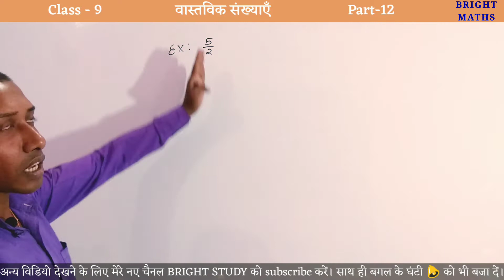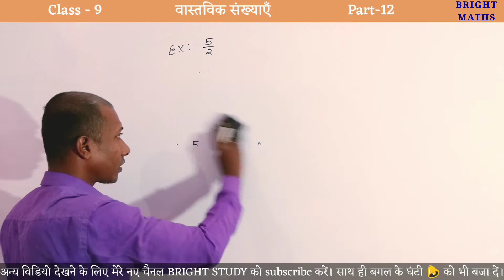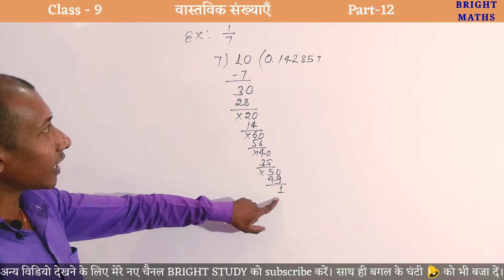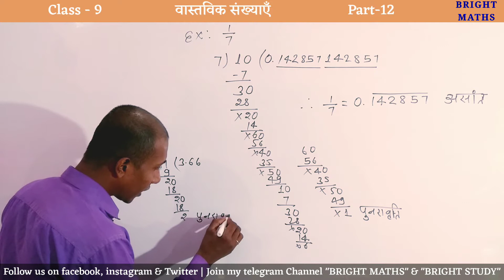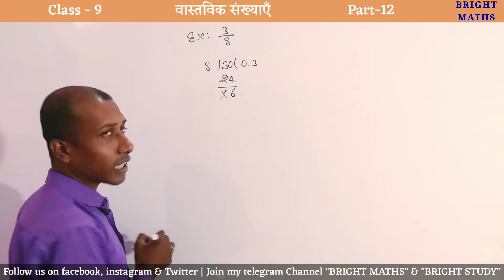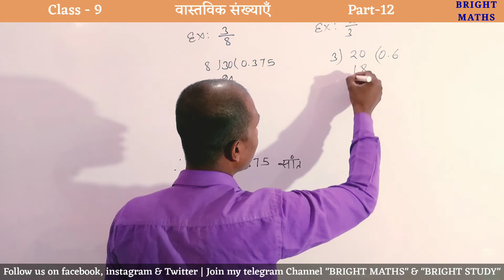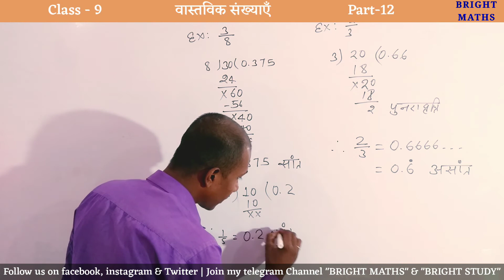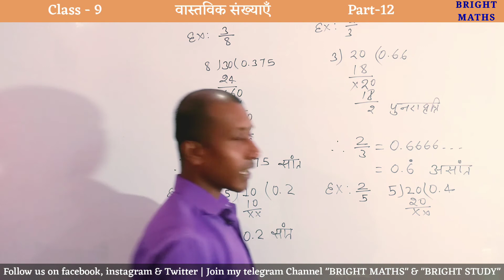वास्तविक संख्याएँ | Real Numbers | Class-9 | Part-12 | Decimal representation of rational numbers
परिमेय संख्याओं का दशमलव निरूपण
Decimal representation of rational numbers

Is video me aap aparimey sankhya on ka dashamalv nirupan or dashamalv prasar sant ya basant hai ke bare me sikhenge. Ummid hai ki apke liye helpful hoga.